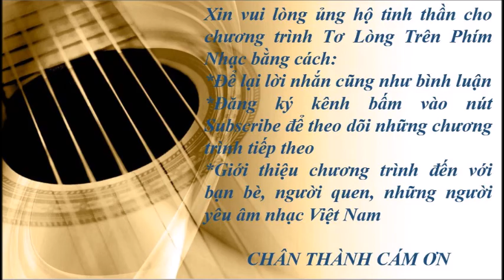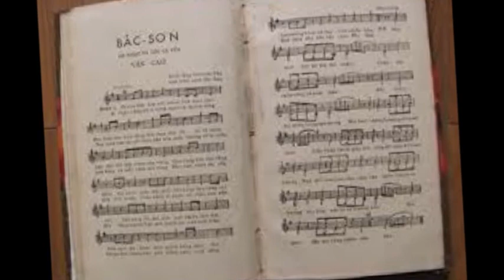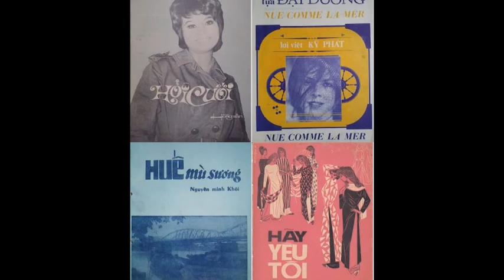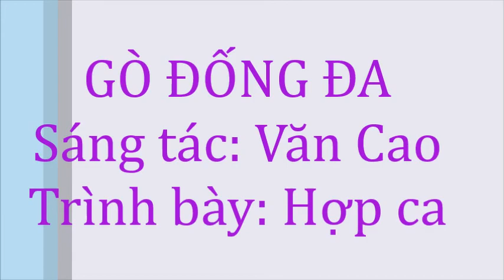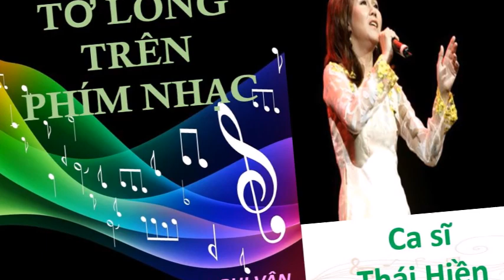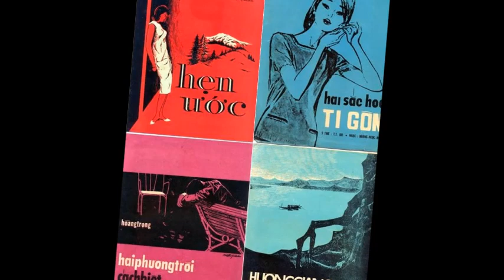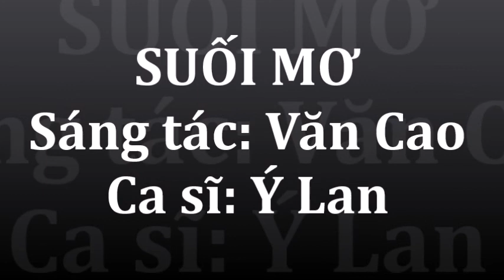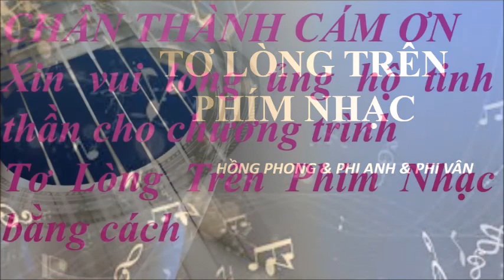Văn Cao - Buồn tàn thu - Tơ lòng trên phím nhạc kỳ 036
Trân trọng.

Chương Trình Tơ Lòng Trên Phím Nhạc  # 036 – VĂN CAO
1- Bắc Sơn - Hợp ca
2- Chiến sĩ Việt Nam - Hợp ca
3- Không quân Việt Nam - Hợp ca
4- Gò Đống Đa - Hợp ca
5- Thiên thai - Mai Hương
6- Làng tôi - Thái Hiền
7- Buồn tàn thu - Ngọc Hạ
8- Cung đàn xưa - Ánh Tuyết
9- Suối mơ - Ý Lan
10- Bến xuân - Duy Quang

Văn Cao là một trong những nhạc sĩ tiên phong trong giai đoạn cuối thập niên 1930, khi nền tân nhạc Việt Nam bắt đầu phát triển. Ông gia nhập nhóm Đồng Vọng ở Hải Phòng của Hoàng Quý, Tô Vũ, Canh Thân, Đỗ Nhuận...
 Ông sinh năm 1923 tại Lạch Tray, Hải Phòng nhưng nguyên quán ở huyện Vụ Bản, Nam Định. Thân phụ của ông là giám đốc nhà máy nước Hải Phòng.
 Văn Cao bắt đầu sự nghiệp sáng tác khi mới 16 tuổi, với nhạc phẩm đầu tay là "Buồn tàn thu". Khi hợp tác với nhóm Đồng Vọng, ông sáng tác các ca khúc hướng đạo vui nhộn như “Gió núi”, “Gò Đống Đa”, “Anh em khá cầm tay”... Trong thời gian sống ở Hải Phòng, Văn Cao có dịp gặp gỡ Phạm Duy, lúc bấy giờ còn là ca sĩ trong gánh hát Đức Huy. Nhạc phẩm "Buồn tàn thu" đã được Phạm Duy trình diễn,  và trở thành khá phổ biến.
 Trên phương diện sáng tác tình ca, Văn Cao được xem là nhạc sĩ hàng đầu, cho dù về số lượng ca khúc không nhiều bằng Phạm Duy và một số nhạc sĩ khác. Khi cho rằng Văn Cao là nhạc sĩ viết tình ca tuyệt vời nhất, có thể bị một số người khác xem là không hoàn toàn chính xác, vì cảm nhận của từng cá nhân đều khác nhau, nhưng không ai có thể phủ nhận tình ca của ông có một giá trị vững vàng trong lòng người mộ điệu.
 Năm 1942, ông sáng tác "Thu cô liêu"  và "Buồn tàn thu" tức "Chinh phụ ca". Cả hai nhạc phẩm này đều có lời đẹp như  một bài thơ:
Phải chăng Văn Cao đã sáng tác bằng cảm nhận của một tâm hồn thi sĩ, và vẽ nên "suối mơ" với đủ mọi màu sắc của mùa thu bằng đôi mắt của một họa sĩ tài hoa… Hình ảnh giòng suối trong âm nhạc thì không thiếu, nhưng con suối mơ của Văn Cao hẳn khiến người nghe mơ về một con suối êm ả, mượt mà như giòng suối ở nơi tiên cảnh… Sau này khi sống dưới chế độ Cộng Sản, tài năng của Văn Cao bị xuyên tạc. Người ta cho rằng "Suối mơ" cũng như "Bến xuân", được Văn Cao đã sáng tác ở chiến khu, sau khi ông gia nhập kháng chiến.
 Điều này chúng ta cũng có thể thấy biểu hiện rõ ràng trong 2 nhạc phẩm hành khúc "Không Quân Việt Nam", "Hải Quân Việt Nam". Khi ông viết 2 ca khúc này, quân đội Việt Nam ở cả hai miền Nam và Bắc đều chưa có các binh chủng ấy. Thế mà với trí tưởng tượng bay bổng của ông, những đoàn quân với bao người hùng của hai binh chủng, đã hiển hiện như trong đời thật sau này. Như vậy, chúng ta chỉ có thể nói: Chính những sáng tác của Văn Cao đã góp phần lý tưởng hóa, thi vị hóa những ngày kháng chiến, làm đời sống những người chiến sĩ trở nên lãng mạn hơn. Chứ không thể nói rằng, kháng chiến đã tạo nên những nguồn cảm hứng cho sáng tác của Văn Cao, như nhiều người gán ghép.
Mãi đến sau này nhiều người ta mới vỡ lẽ, "Suối mơ" đã được sáng tác từ khi đất nước chưa có dấu vết chiến tranh, chứ không phải sáng tác ở chiến khu, như bao người lầm tưởng. Nhưng xét cho cùng, việc đem những lý do chính trị gán ghép cho hoàn cảnh ra đời của một tác phẩm, cũng không làm ảnh hưởng đến giá trị của ca khúc này trong nền tân nhạc Việt Nam. Bởi vì cho dù lịch sử có trải qua bao biến đổi, thì chân giá trị của những tác phẩm bất hủ sẽ vẫn sống vượt không gian và thời gian.
 "Suối mơ" và "Bến xuân" được Phạm Duy đánh giá là cực điểm của  "Lãng mạn tính" trong ca nhạc Việt Nam. Tuy Văn Cao vẫn hư cấu về các giai nhân và người hùng trong sáng tác, thế nhưng trong nhạc phẩm "Bến xuân", người con gái trong ca khúc lại là người thật như một ngoại lệ đặc biệt. Người đẹp trong "Bến Xuân" là ca sĩ Hoàng Oanh ở Hải Phòng lúc ấy. Không mấy người biết được câu chuyện này, và khi Văn Cao còn sống, câu chuyện này vẫn được giữ kín cho đến khi Văn Cao qua đời được 2 năm, điều này mới được tiết lộ và gia đình Văn Cao cũng xác nhận đây là câu chuyện có thật.
 Ngày ấy, nữ ca sĩ Hoàng Oanh đến thăm Văn Cao tại bến đò, tạo nguồn cảm hứng cho ông viết bản "Bến xuân": Nhà tôi bên chiếc cầu soi nước, Em đến tôi một lần… Nhưng rồi có lẽ Hoàng Oanh chỉ đến một lần và từ đó cánh hồng bặt tăm, nên trong lời thứ hai của ca khúc ,Văn Cao đã ngẩn ngơ:
Nhà tôi sao vẫn còn ngơ ngác, Em đến tôi một chiều
Bến nước tiêu điều, còn hằn in nét dáng yêu…
              Khi sáng tác "Bến xuân", Văn Cao đã từ những cảm xúc đẹp đẽ, trong sáng và một hoài niệm về một chuyện tình nhẹ nhàng vừa chớm nhưng đã vội lìa xa. Sau đó không lâu Hoàng Oanh đã lập gia đình với một nhạc sĩ cũng rất nổi tiếng ở Hải Phòng, để lại Văn Cao cùng căn nhà "ngơ ngác" của ông.